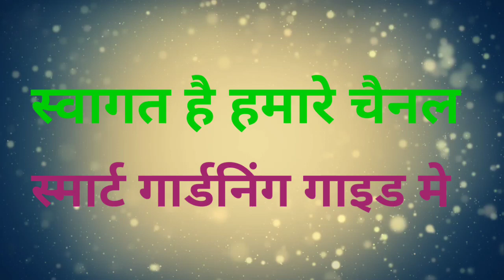घर के बालकनी मे मचान तकनीक के द्वारा बेल वाली सब्जियो की खेती कैसे करे smart gardening guide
JAY HIND JAY BHARAT RAJESH